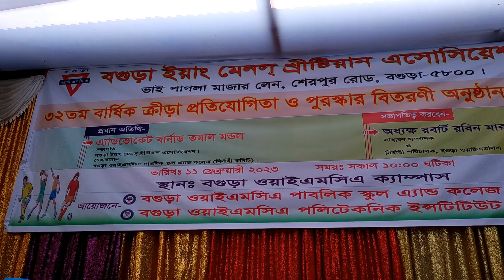Prize Giving Ceremony of Annual Sports-2023 ।। BYMCA ।। Part 1 ।। By Sourov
বগুড়া ওয়াইএমসিএ পাবলিক স্কুল এন্ড কলেজের ৩২ তম বার্ষিক ক্রিয়া প্রতিযোগীতা ও পুরষ্কার বিতরণী অনুষ্ঠান-২০২৩ । নানান কর্মসূচির মধ্য দিয়ে দিনটি অতিবাহিত হয়।
Video & Edit
Md. Mezanur Rahman Sourov
Lecturer
Finance, Banking & Insurance
Bogura YMCA Public School & College